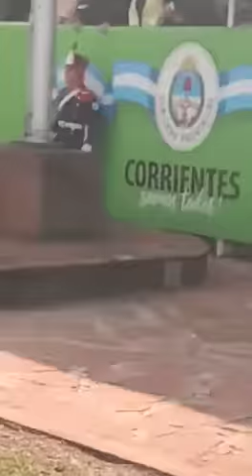Sargento Juan Bautista Cabral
En el templete